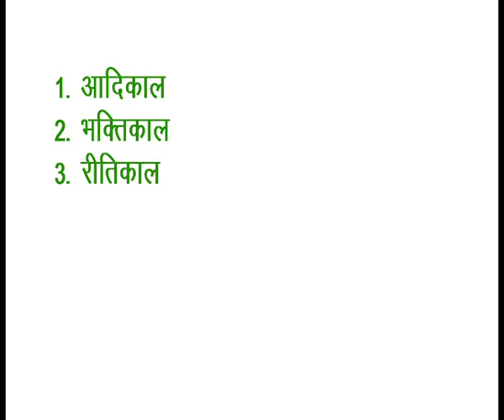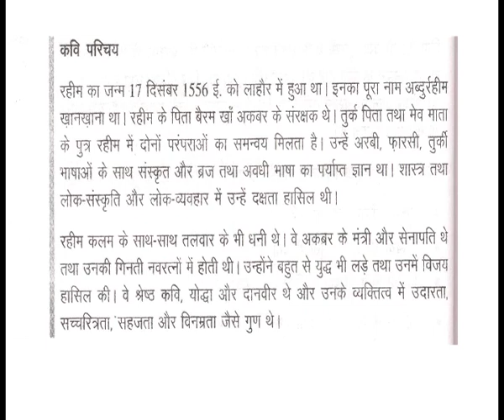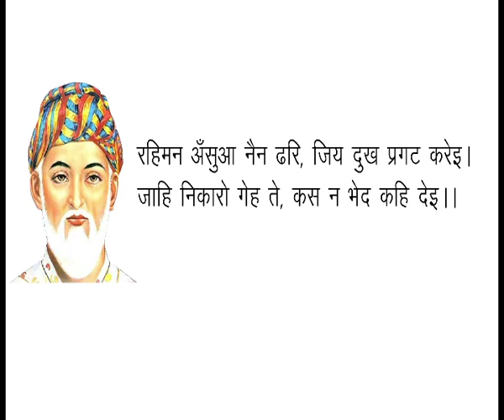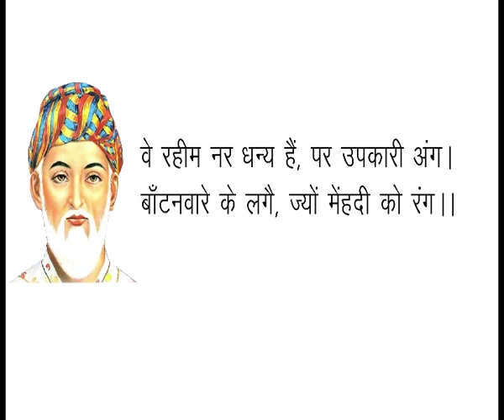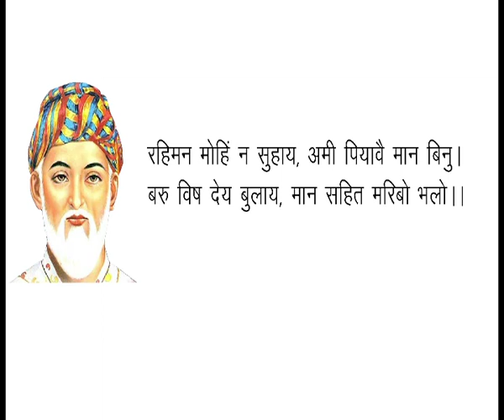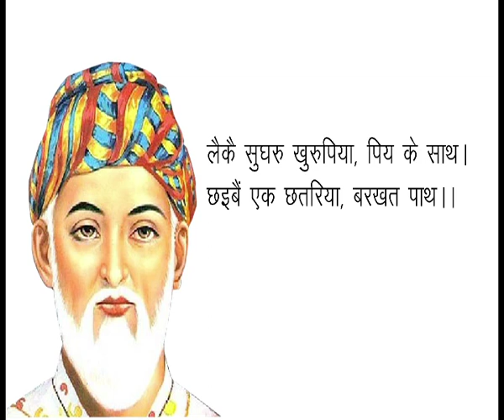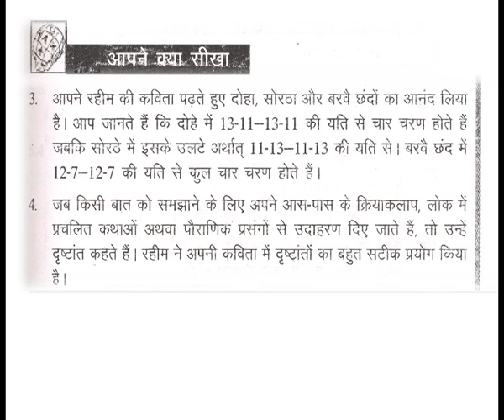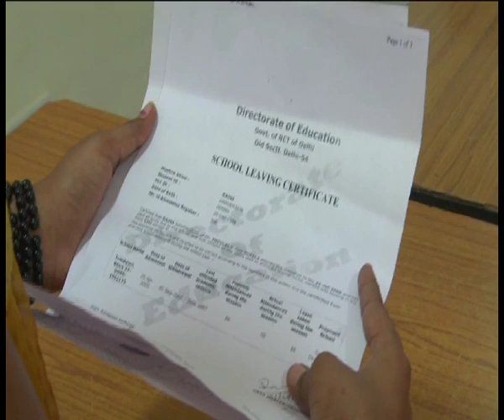Raheemdas (Sr. Sec)